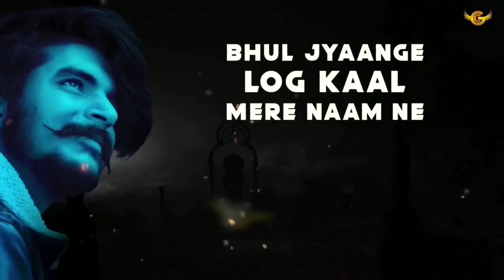295 Sidhu Moose Wala | Sidhu Moose Wala Last Ride | Levels | Gulzaar Chhaniwala | Desi kalakar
295 Sidhu Moose Wala | Sidhu Moose Wala Last Ride | Levels | Gulzaar Chhaniwala | Sumit GoswamiGulzaar Chhaniwala - TERA PYAAR | Randa Party Song | Dada Ravan | Jug Jug Jive | Gulzar Vs Billu

Mixing Mastering - Gulzaar Chhaniwala  desi kalakar